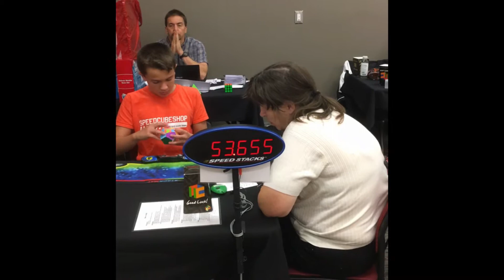1:20.68 Official Megaminx Average! (Counting 1:35)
This is the only event that I didn't make finals for at the competition lol. If only I didn't get that counting 1:35.

Sorry for not upload in the past few days. I'm having trouble with finding a reliable free video editor so please bare with me until I get my paid editing software to work.